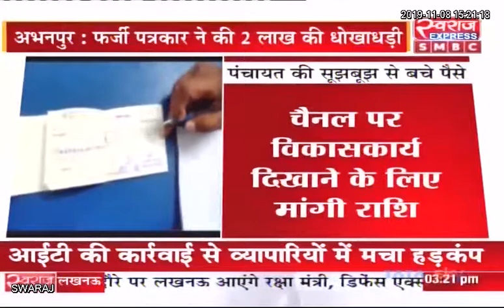Abhanpur News CG: फर्जी पत्रकार बनकर पंचायत सचिव को ठगा, 2 लाख रुपए की धोखाधड़ी का मामला